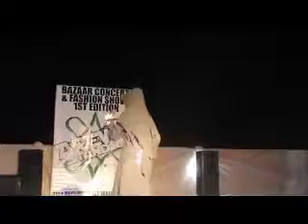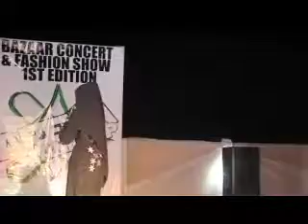Haddy Rappia On Standup Arewa Stage Fashion Event At Jikokin Arewa